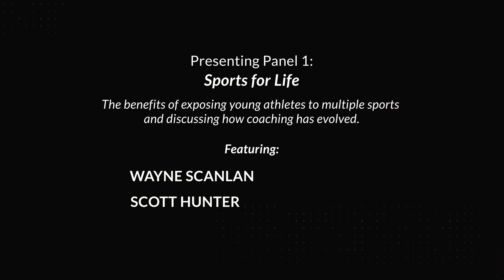Athlete Success Event | Panel 1 of 3: Sports for Life | Ottawa, June 21, 2017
Panel 1 – Sports for Life:

Featuring Coach Rob Hamm, Wayne Scanlan, Scott Hunter, Jake Hamm

Topic: The benefits of exposing young athletes to multiple sports and discussing how coaching has evolved.

Event theme:  Promoting the athlete mindset for life and what this means for developing young athletes.

Sports is not just about training skilled athletes it is about building better people. Athletics plays a major role in strengthening communities by bringing people together, building social capital and fostering greater inclusion of excluded groups.

AthleteSuccess.org, a website that provides awareness about the true value of youth sports participation